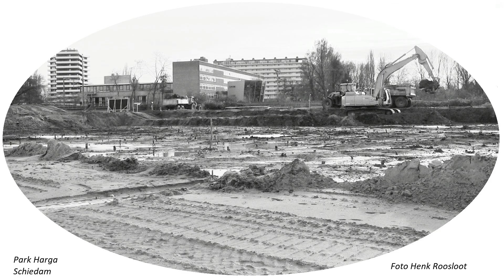Schiedam 40 foto's Zwart Wit anders bekeken deel 445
Schiedam 40 foto's Zwart Wit anders bekeken door Henk Roosloot Leeftijd 80 jaar deel 445